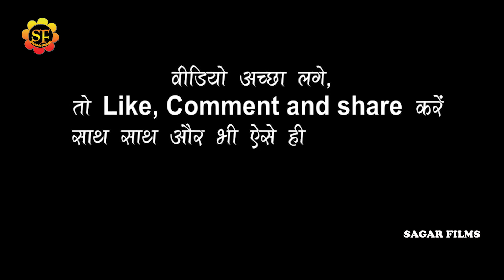Radheshyam_Rasiya V/S Sagar_Shailesh पहलीबार आपस मे लड़ गये दोनो राधेश्याम रसिया और सागर शैलेश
Album Information
❖ Album : Radheshyam rasiya,Sagar Shailesh Stage Show 2022
❖ Song : Tohra Dudhwa Ke Nik Na Diyai Re Maai,Tahra Mamta Me Sagar Na Samai Re Maai
❖ Singer : Superstar Radheshyam Rasiya,Sagar Shailesh
❖Misuc-
❖Studio-
❖video- Live
❖ Location : Ratansaray,Barauli,Gopalganj
❖ Released On: 2022